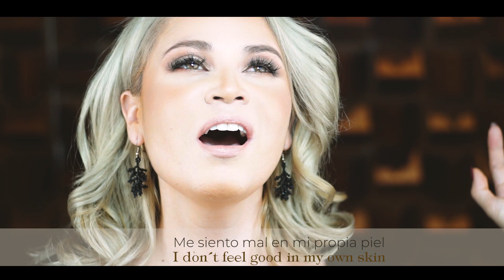SOS d’un terrien en detresse-Dimash Kudaibergen (cover )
SOS d un terrien en destresse in honor to the great DimashQudaibergennd luc plamondon y Michel Berger composers. dimash kudaibergen and in honor of those people that feel like every each Word of this song 💓💓Dimash,